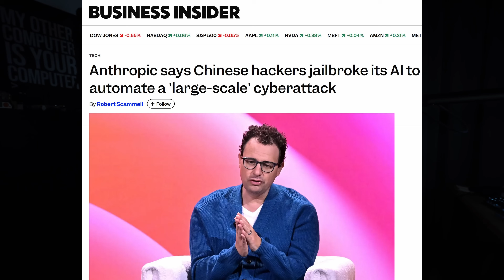Cybersecurity Trends for 2026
// Membership //